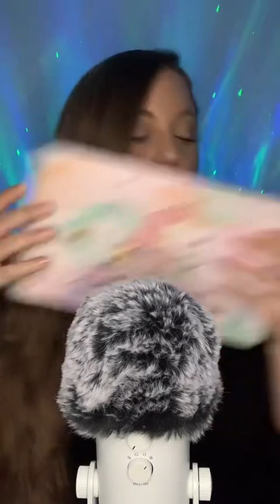TikTok ASMR Live stream 3 💙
For relaxation and sleep 💙